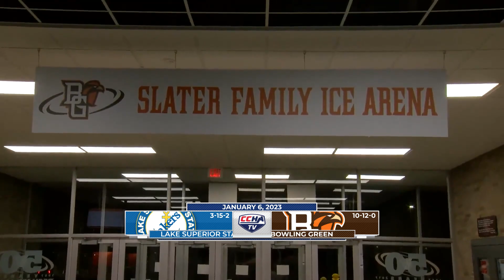LSSU at BGSU Highlights 1/6/2023